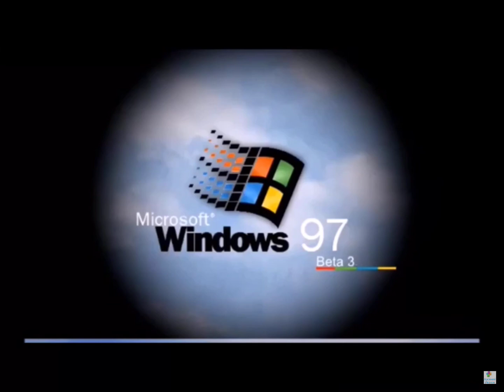Windows 97 Beta 3